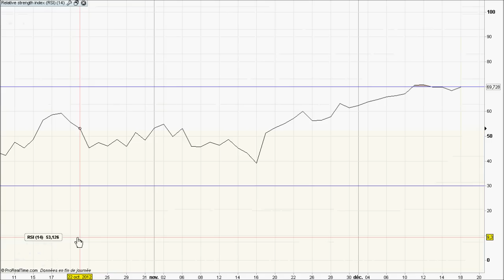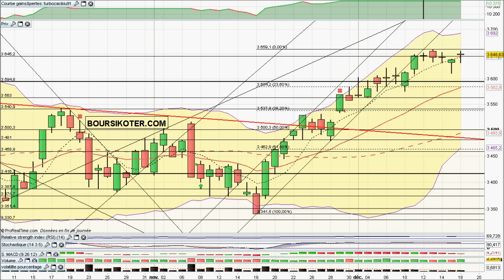Analyse video du CAC 40 du 18/12/2012 par boursikoter.com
Analyse technique en video du CAC 40, strategies de trading sur CAC 40 signaux de trading gratuits